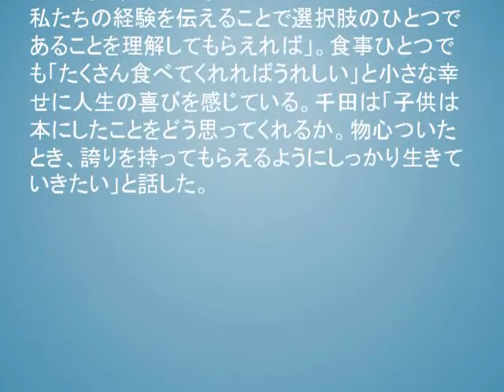特別養子縁組で母親になった瀬奈じゅん、夫婦で初エッセー本を出版「正しい理解のために私たちの経験がお役に立つなら